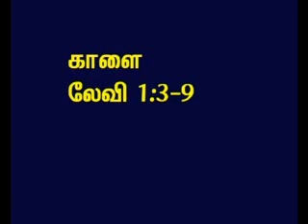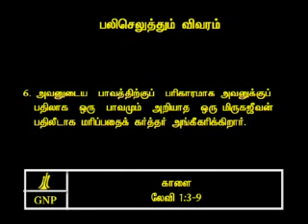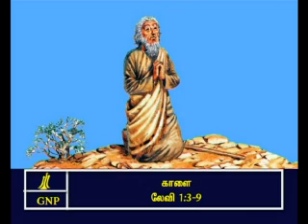TAMIL BIBLE VIDEO COMMENTARY LEVITICUS 1 PART 3